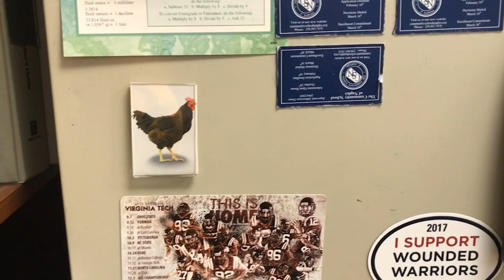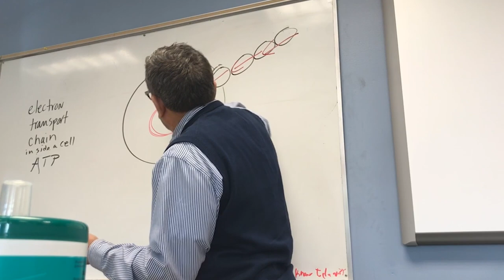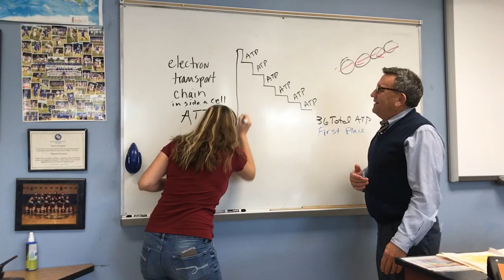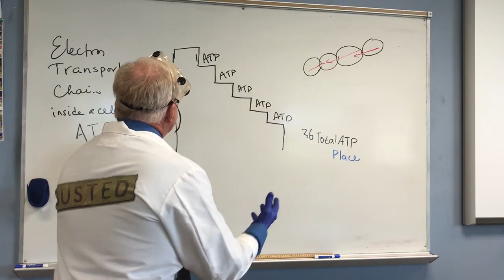Meet The Substitute (Meet The Teachers Ep 1) [Short Film]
Meet The Teachers Episode 1: Meet The Substitute:
Community School may have students like any other, but it's teachers are a different story. Follow the beginning of Emilia and Richard's journey through their whimsical and mysterious classes throughout the day. Things may seem tame now, but this road has yet to be traveled by these two, and it won't be long before they are in over their heads.

Thank you so much to everyone who made this production possible. Without all the people listed in the credits, this project may have never come to be. I would also like to give some special thanks:

Catelyn O'Brien: Thank you so much for pushing me to learn about screenwriting and being a supportive mentor throughout the process
Josh Jinks: Thank you for all your work on the music so far! While only one song you have done so far has been released (MTT trailer theme) I am sure everyone will love what you and I have been working on. You are truly talented.
Community School Of Naples: Thank you for not only giving me the opportunity to start the AV club but for being so supportive throughout the process!